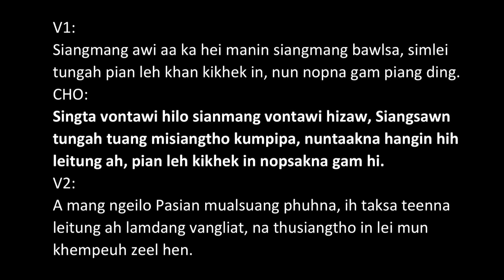SIANGSAWN LAPI -8